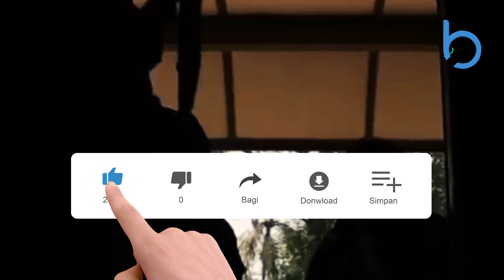Wah Ngeri, Apa yang Mereka Bahas?, (Pertemuan Bilateral Menteri Pertahanan Indonesia & AS)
Menteri Pertahanan Indonesia Prabowo Subianto melakukan pertemuan bilateral dengan Menhan Amerika Serikat, Mark Thomas Esper, di sela -sela rangkaian ASEAN Defence Ministers’ Meeting (ADMM) Retreat and 6th ADMM-Plus, Sabtu, 16/11/2019, di Bangkok, Thailand, dirilis situs Kemhan RI.